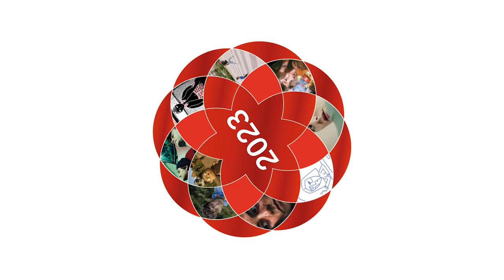GERMAN CURRENTS FILM FESTIVAL 2023 (Official Trailer)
The 17th Annual German Currents Film Festival presents outstanding German language films in Los Angeles from October 13-16th, 2023.

To keep up with GERMAN CURRENTS, visit the official Festival

The German Currents Film Festival is produced by the Goethe-Institut Los Angeles and the American Cinematheque in kind cooperation with the German Consulate General, and with the support of The Friends of Goethe,  the Hollywood Foreign Press Association, and German Films.

Goethe-Institut Los Angeles